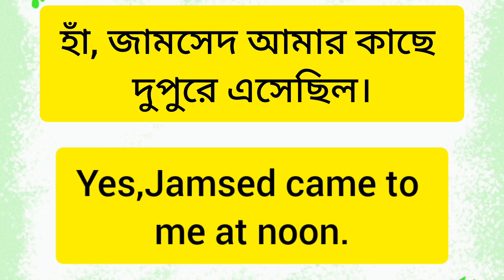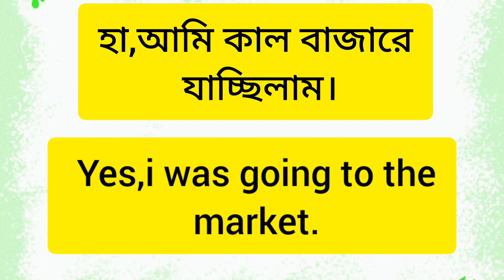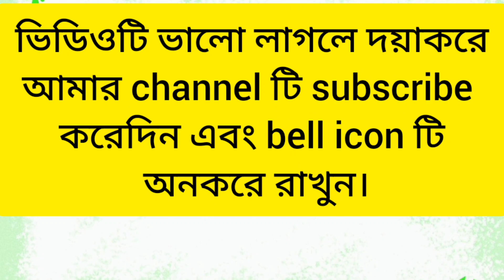How to ask questions in English.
How to ask questions and answer
 in English.
how to make sentence in English.
how make answer in English.